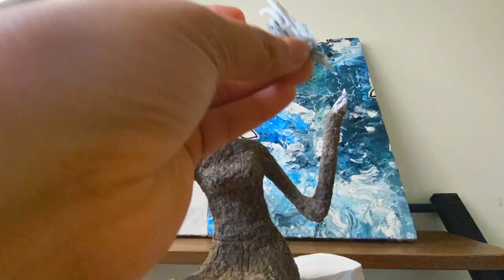The Beauty on the Bike from Waste Papers | Papier/ Paper Mache | Best out of Waste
I always wanted to create this free spirited girl riding on the bike. who looks  bold & beautiful and finally, I created this masterpiece using Paper Mache  Techniqe. it took really long for me to create this beauty but I am very happy with the result. I call this piece 'Beauty on the Bike"  the name is inspired by 'beauty and the beast', one of my favorite film..

 It's Easy DIY, I created it my self at home using Papier/ Paper Mache.

literary kachre se banayi ye amazing ladki bike par
/ mil gaya dhinchak puja ka - ‘dilo ka shooter hain mera scooter’